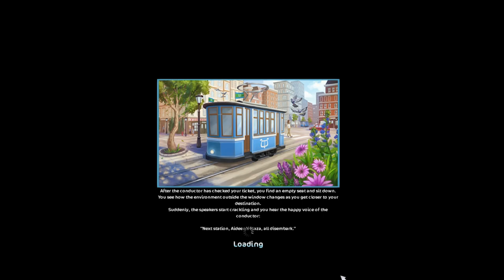Wild horses go missing! | ENTIRE Nighdust story | Star Stable Gameplay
You can freely use parts of this video for your own theories or other SSO content. No credits or permission needed.

I wanted to make these gameplays because one day in the future, like maybe in 2035 Star Stable won't exist anymore, at least somewhere there is a video we can go back to and relive the memories.

00:00:00 DAY 1: Meeting Nightdust
00:14:49 Attaching transmitters to the wild horses
00:21:50 DAY 2: Why are wild horses disappearing?
00:30:07 Madison is gone
00:38:00 DAY 3: Searching for Madison
00:50:52 DAY 4: Meeting Anastasia Silverglade
01:02:29 DAY 5: Investigating Pier 13
01:15:36 Gathering the rescue squad
01:29:43 Finding Mr Anwir in Governor's Fall
01:50:36 DAY 6: Sneaking into the lab
02:01:31 Escape with Nightdust
02:25:33 Darko gets rid of Mr Anwir
02:26:47 Aftermath at South Hoof

The missing girl..., Something Jonas should've done, Fish don't scale themselves, The animal loving kid, Does the Hermit have the answer?, Take this tool and get started, Near the big tree, The race of the wild, How to approach a horse, My very own horse, Easy Nightdust easy!, I did it or maybe not, Agent & Commander ride again, The sound of hooves, Pirates or ghosts or what?, Detective work, Ace detective, An important question, An unlikely story, Farmyard meeting, I know what you're really doing here, I trust you, There are fewer and fewer wild horses, Why are you still here, Can I show you something?, Nightdust my best friend!, Could you help me up?, I wanna be Paladin!, The secret armor, Nightdust loves carrots, I love you Nightdust, Tomorrow's another day, Witchcraft flowers stop the magic, Horses away from the herd, A horse standing still, Who why doesn't matter, It's a free country, A nervous wreck of a horse, Eeeeasy Nice Horse!, Horses out on the water, Nightdust I'm coming!, Blurp blurp, Madison's lifeline, Madison what were you thinking, I know who he is, Neither here nor there, The Harp Cafe Just a Gallop Away, A new Pig in the family, The Hermit's Newspaper Delivery, The Letter from Madison, What did Madison see?, Everything falls into place, The pirate who threw her in the water, Is she taking the bus, Before the ferry leaves, At least they're together, Grounded until 35, We probably shouldn't interfere, Without wiping shoes and without saying thanks, The bus to Aideen's Plaza, The cafe from Jorvik Gazette, A GEMO without an owner, She can't be far away, I don't like the idea but I'm counting on you, The worst service in a long time, An elephant never forgets, An idea is formed, A distracting drink, Everybody here is useless, Help me get out of here, I do remember you from Butterfly, Scram you lot, Time to return home, 00:49:54